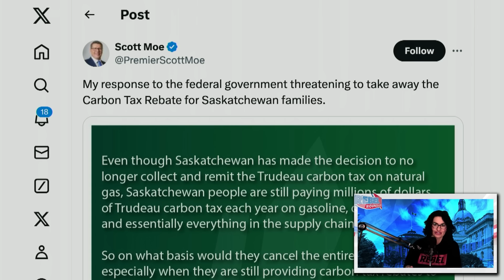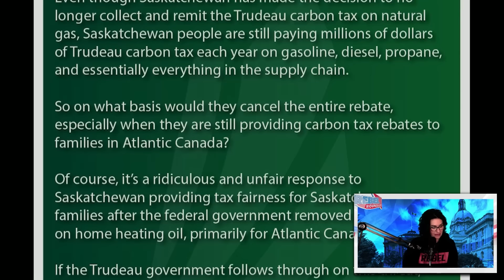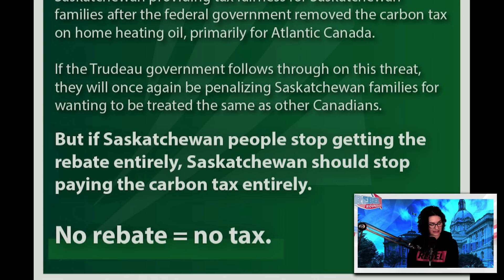Saskatchewan Premier Scott Moe slams Trudeau's carbon tax rebate withdrawal threats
| On yesterday's Daily Roundup, Sheila Gunn Reid talked about Scott Moe's criticism of the federal government for threatening to withdraw the carbon tax rebates from Saskatchewan citizens.